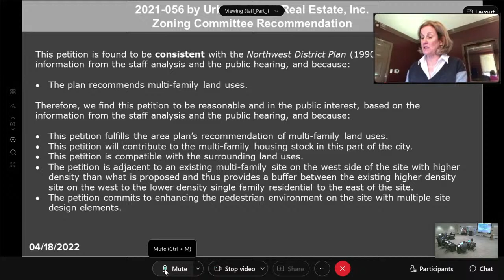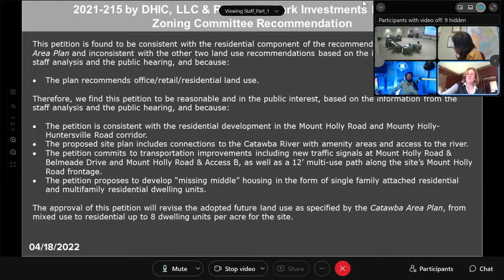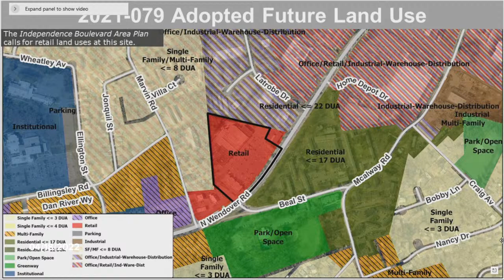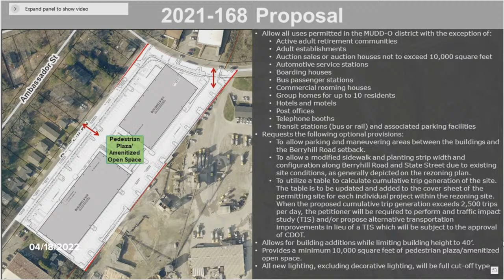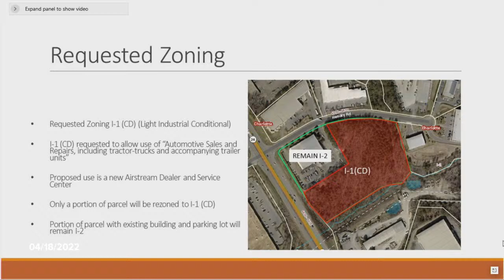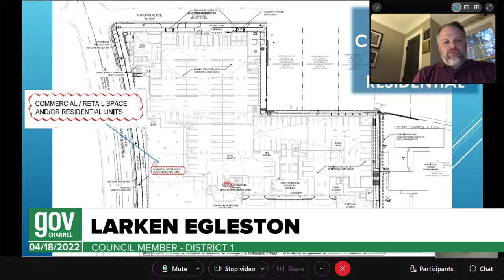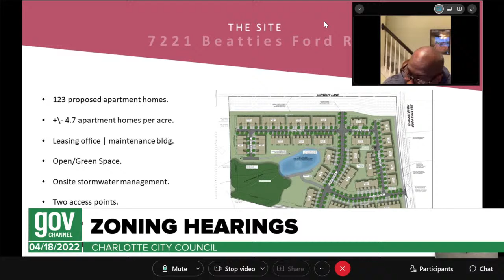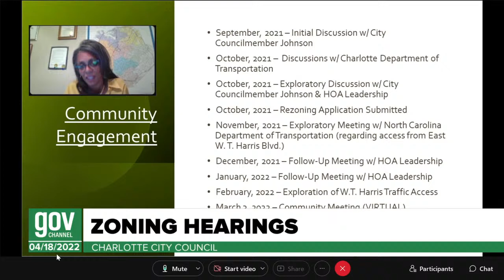Charlotte City Council Zoning Meeting - April 18, 2022